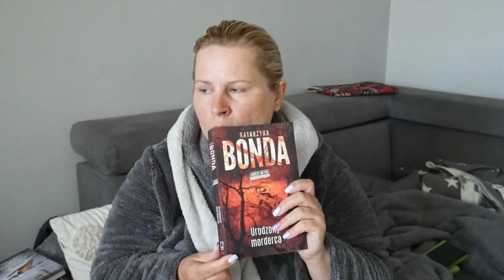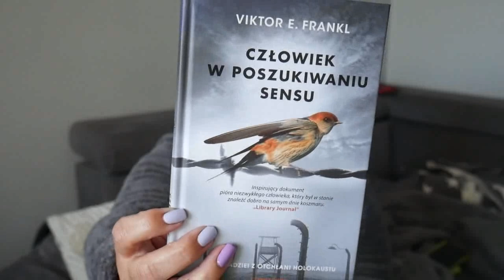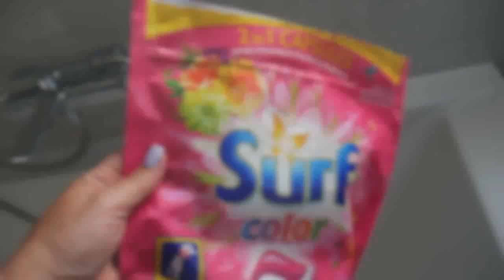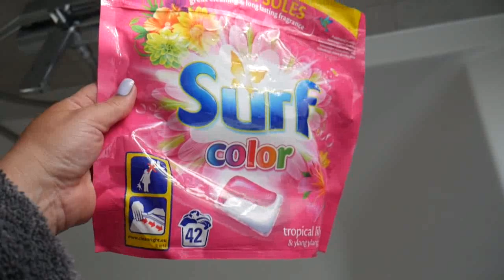BĘDĘ ROBIĆ / POLECAJKI / VLOG